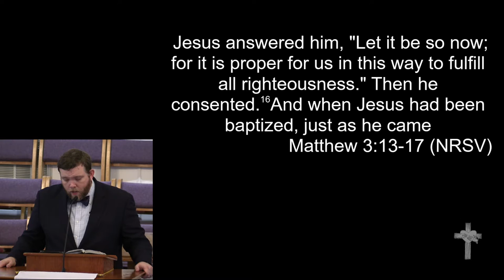1-12-2020 - "The Gifts that Keep on Giving: The Gift on Unexpected Community"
"The Gifts that Keep on Giving: The Gift on Unexpected Community"